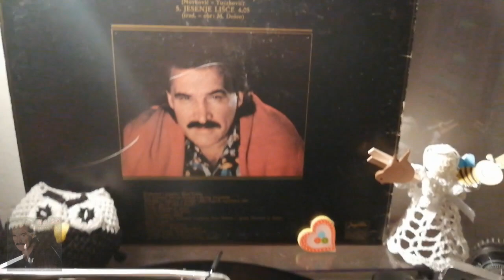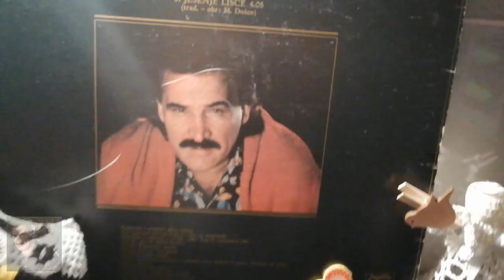Mišo Kovač – Ne Tražim Istinu *1987* /// *vinyl*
Label:
Jugoton ‎– LSY 63279
Format:
Vinyl, LP, Album
Country:
Yugoslavia
Released:
1987
Genre:
Pop
Style:
Schlager

Backing Band – MKG Band
Backing Vocals – Forum , Gordana Vasiljević, Ivica Bobinec, Vesna Srećković
Bass Guitar – Hrvoje Grčević
Engineer – Hrvoje Grčević, Hrvoje Hegedušić
Guitar – Branko Bogunović
Lyrics By – M. Tucaković (tracks: A1, A3, A5, B4), Ž. Pavičić (tracks: A2, A4, B1, B2)
Photography By, Design – Krištofić/Bachrach
Producer, Arranged By, Keyboards – Mato Došen
Trumpet – Ante Dropuljić

PROMOTION ONLY!